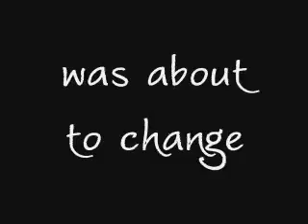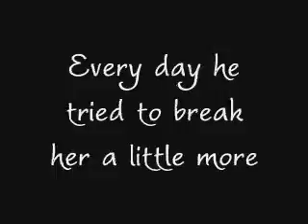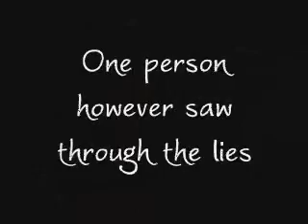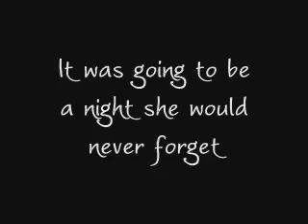True Colors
Music video montage of Michelle's relationship with Wade. It was number 2 in a set of 3 early videos. Song featured is "Color of Night" by Lauren Christy.